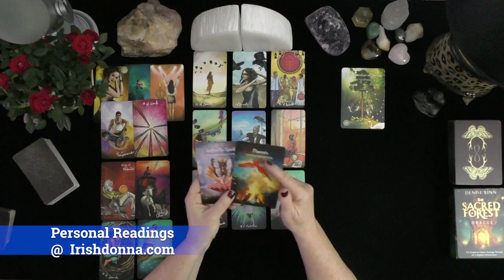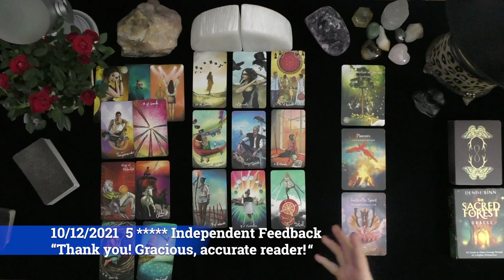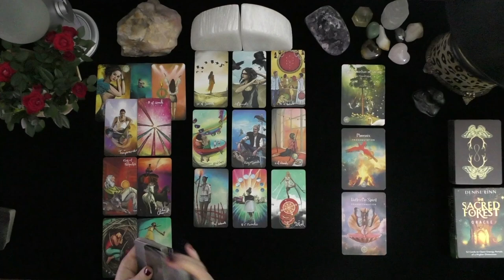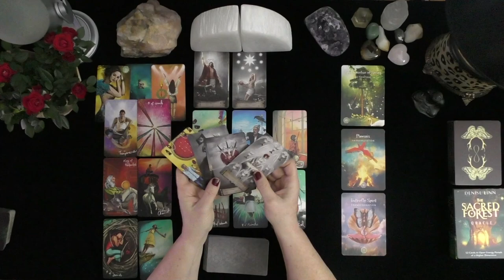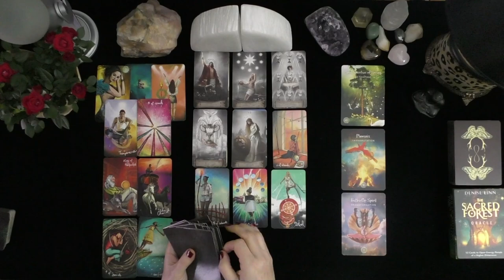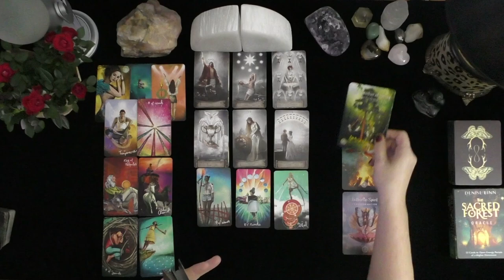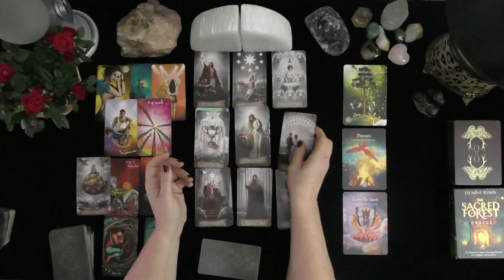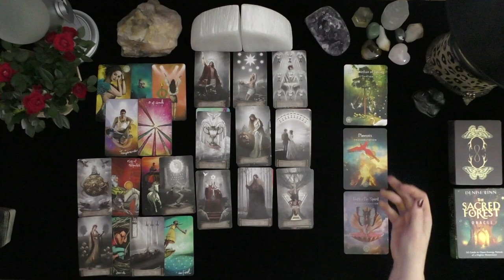TAURUS~LEGENDARY LOVE IS YOURS! YOU NEED TO KNOW ONE THING!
TAURUS~LEGENDARY LOVE IS YOURS; YOU NEED TO KNOW ONE THING!~LOVE TAROT~LOVE READINGS~ARIES TODAY~TIMELESS, 2021, Irish Donna Tarot
DONNA WILDER-HART
5 INDEPENDENTLY VETTED READINGS SINCE 2007